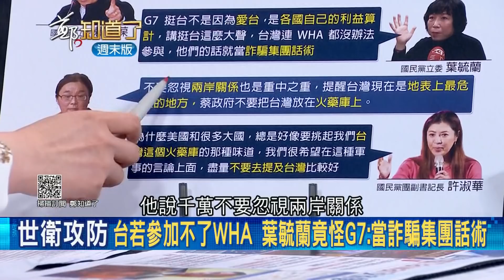全世界挺台就是挑釁中國?! 面對台海情勢國民黨和中共口徑一致?看不慣民進黨執政外交亮眼就是說不出好話...?｜許貴雅主持｜【鄭知道了 精選】20210509｜三立iNEWS